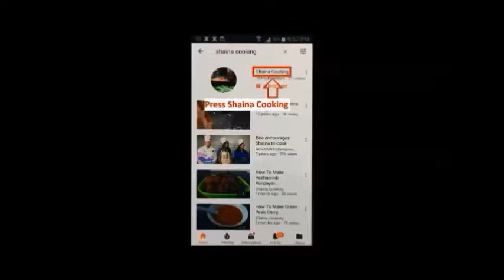ഉണക്ക ചെമ്മീന് ചമ്മന്തി / Dried Prawns Chammanthi / Unakka Chemmeen Chammanthi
Ingredients :
Dry chilli
Dried shrimp
Salt
Coconut
Shallots
Curry leaves

prawnschutney # unakka chemmeen chammanthi ഉണക്കചെമ്മീന്ചമ്മന്തി ചെമ്മീന്ചമ്മന്തി chemmeen chammanthi podi dry shrimp chutney how to make chemmeen chammanthi unakka chemmeen chammanthi kerala style